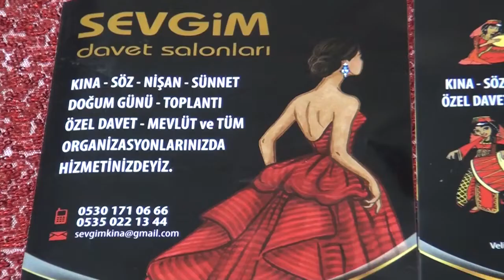Svgim Davet Salonları ZEYTİNBURNU